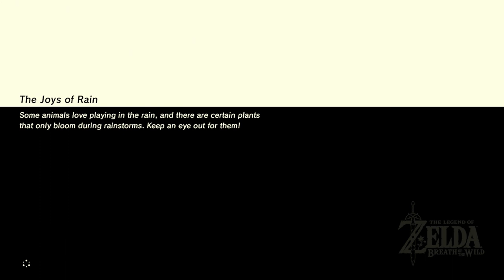Zelda: Breath of the Wild (No Commentary) #053, Face the Frost Talus; Recital at Warbler's Nest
This is video #053 in my playthrough of The Legend of Zelda: Breath of the Wild for the Nintendo Switch. This video does not contain commentary.

Previously, Link carried out a few more side quests: "The Royal White Stallion", "A Gift for the Great Fairy", and "Curry for What Ails You". Now, he will work on side quests available in Rito Village.

After resuming at Rito Stable, Link rests until morning at the cookfire.

On the bridge west of the stable, Link talks to Gesane, a Rito guard (time 0:55). Gesane tells Link about a Frost Talus lurking in Coldsnap Hollow. That is in the Hebra Mountains to the north. This starts the side quest "Face the Frost Talus". Be sure to bring Fire Arrows!

After equipping the cold-resistant Snowquill gear, Link fast-travels to the Hebra Tower (time 2:39). From the tower, he glides northwest as far as possible and begins scaling the snow-covered mountains. Fortunately, the objective marker shows the target's exact location. The worst spot along the way is a monster lair, but it is not difficult to avoid with a little rock climbing.

Link photographs one Lizalfos's Lizal Tri-Boomerang for the Hyrule Compendium.

Link defeats a Cold-Footed Wolf and acquires some Raw Gourmet Meat (time 9:42). He needs this meat for the side quest "A Rare Find" from Trott at the Outskirt Stable.

In a tunnel along the way, Link photographs Frost Pebblits and Ice Keese for the Hyrule Compendium.

When he nears his destination, Link glides down into Coldsnap Hollow. There, he encounters the Frost Talus (time 16:14). It will emerge from the ground as Link approaches. This is an ice-encrusted Talus. If Link keeps his distance, the Frost Talus will throw its icy hands at him. If an icy hand hits the ground near him, it will produce an icy explosion that can freeze him momentarily. Link can shoot its body and hands with Fire Arrows to remove the icy coating.

When the Frost Talus collapses, Link can climb onto its head. Its weak point is the deposit on its head. Link should hit this repeatedly with his best weapon. This will also knock loose some gemstones.

Link soon defeats the Frost Talus (time 17:03). This updates the objective for "Face the Frost Talus". Link claims numerous gemstones.

Link teleports to the Akh Va'quot Shrine in Rito Village (time 17:58). He glides down east to the bridge near the Rito Stable.

Link reports to Gesane (time 19:31). Gesane rewards him with a Silver Rupee, worth 100 rupees. "Face the Frost Talus" complete!

At Rito Stable, Link again rests until morning at the cookfire (time 20:37). Another Blood Moon casts its pall over Hyrule.

In the morning, Link teleports back to the Akh Va'quot Shrine (time 21:07).

Near the shrine, Link talks to a Rito named Amali (time 21:42). Amali is anxious to find Kheel, one of her daughters. This starts the side quest "Find Kheel". A good place to start looking is Warbler's Nest west of town.

After changing into Snowquill gear, Link fast-travels to the Divine Beast Vah Medoh (time 22:39). He glides due west/southwest from Vah Medoh's perch.

Link lands at the Warbler's Nest (time 23:50).

There, he finds Kheel (time 23:57). Kheel is safe, but she is angry that her sisters are not there. She asks Link to find her sisters in Rito Village. This starts the shrine quest "Recital at Warbler's Nest". It also updates the objective for "Find Kheel".

Link teleports to the Akh Va'quot Shrine in Rito Village (time 25:31).

Near the shrine, he reports to Amali that Kheel is safe (time 26:04). Amali rewards Link with a Purple Rupee, worth 50 rupees. "Find Kheel" complete!

For "Recital at Warbler's Nest", Link talks to Genli in a house with a cookfire (time 27:23). It sounds like she REALLY wants some Salmon Meunière. Her sisters have gone to get the ingredients. It sounds like Link should inquire at the Slippery Falcon general store.

At the Slippery Falcon general store, Link talks to Cree (time 28:29). Cree gives Link some Goat Butter, one of the ingredients for Salmon Meunière. She also provides hints about the other two sisters, Notts and Kotts.

On a ledge high above the armor shop, Link finds Notts (time 30:52). He can get there easily by climbing from near the chief's hut. Notts gives Link another ingredient for Salmon Meunière, Tabantha Wheat.

On the island just east of the village entrance, Link finds Kotts in a fishing pond (time 32:51). She gives Link the Hearty Salmon needed for Salmon Meunière.